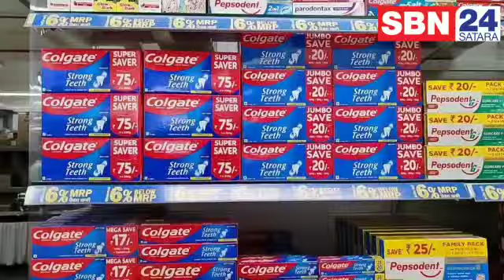सातारा शहरात मध्यवर्ती ठिकाणी नव्याने सुरू होणाऱ्या रिलायन्स स्मार्ट सुपर स्टोरमध्ये खास ऑफर...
शाहूनगर वासीयांनी 29 पासून अवश्य भेट द्या...